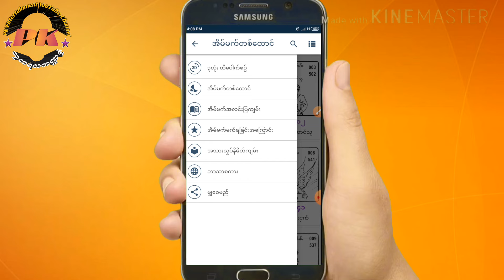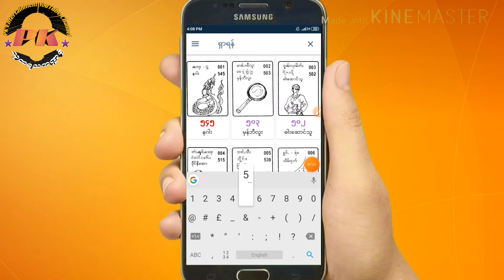3လုံးဂဏန်းထွက်၊အတိတ်စိမ်း၊အိပ်မက်ဂဏန်းတွေကိုစာအုပ်မလိုပဲဆော့ဝဲရှိရင်ရပြီ3d 2d အိပ်မက်တစ်ထောင်